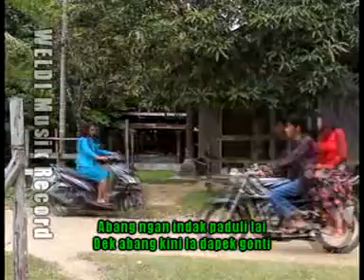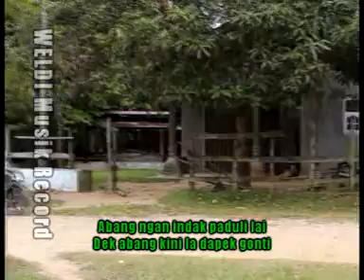DENDANG KUANSING (CINTO DEN KUBUAH DALAM)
ARI PERDANA
FADA MUSIC RECORDS